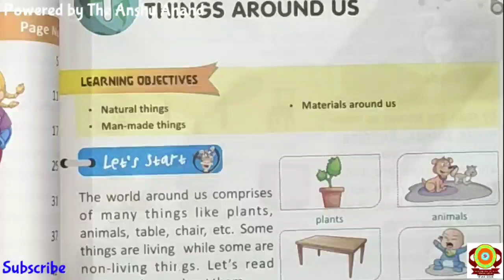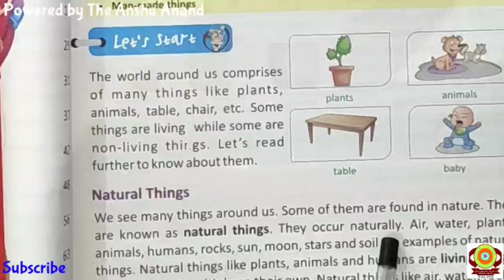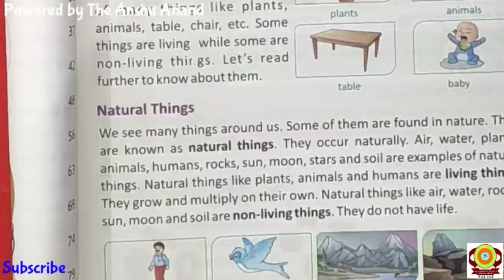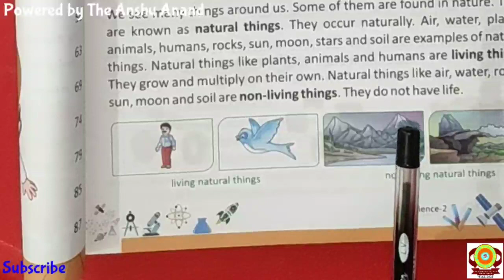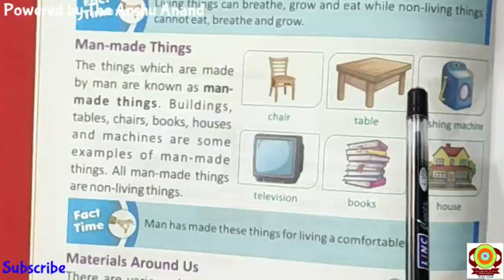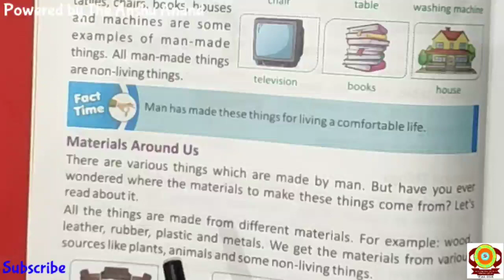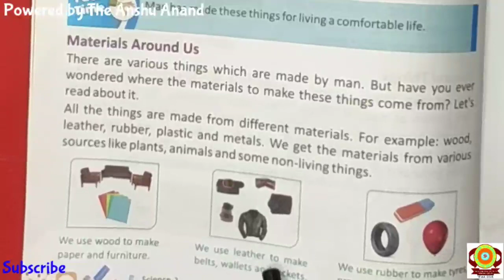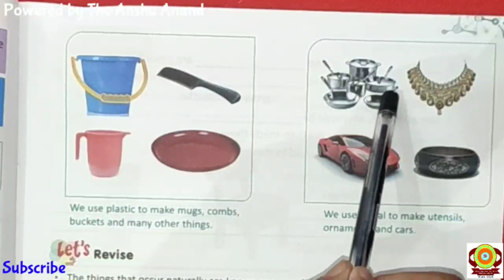Science Class - 2 Chapter - 1 Things around us By Deepak Sir Sure Success Global School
Science
Class - 2
Chapter - 1
Things around us